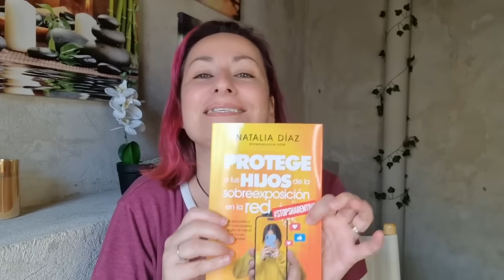Marta Pombo da a luz a sus mellizas...¡A LA HORA INFLUENCER!🍼